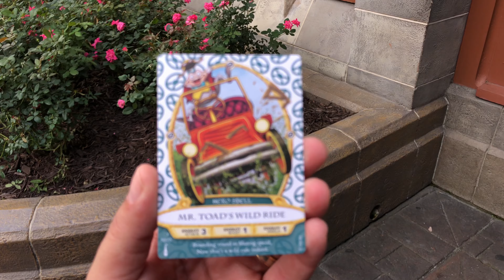Sorcerers of the Magic Kingdom - #50 Mr. Toad's Wild Ride - 4K 2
This is a video of the Mr. Toad's Wild Ride spell card as seen in the interactive card game called the Sorcerer's of the Magic Kingdom at Walt Disney World!